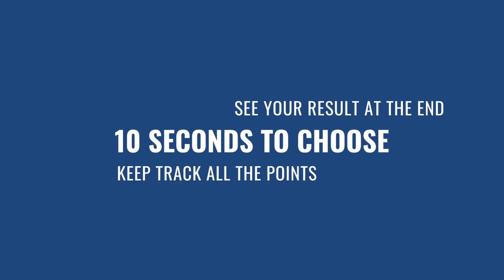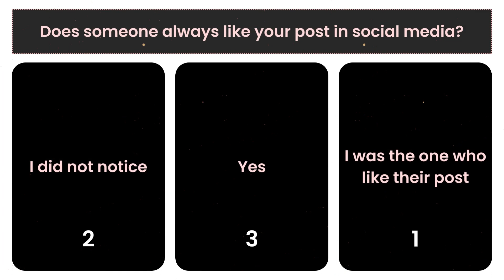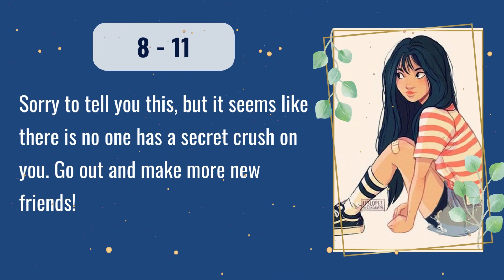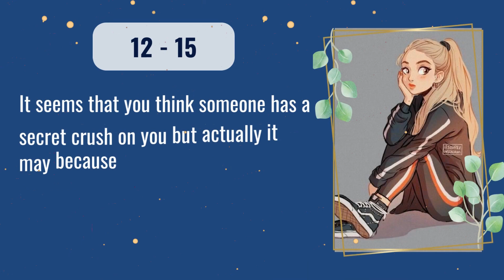Does someone has a SECRET CRUSH on you? (Personality Test) | Pick one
Let's find out in the test!  🤔

We provide different kind of personality tests and quizzes for you to explore yourself. Find out more about yourself through our personality test and have fun exploring!

If you enjoy it, you can~~~

0:00 Intro
0:14 Q1
0:31 Q2
0:48 Q3
1:05 Q4
1:22 Q5
1:39 Q6
1:56 Q7
2:13 Q8
2:30 Result!